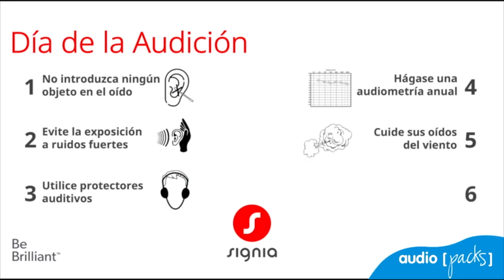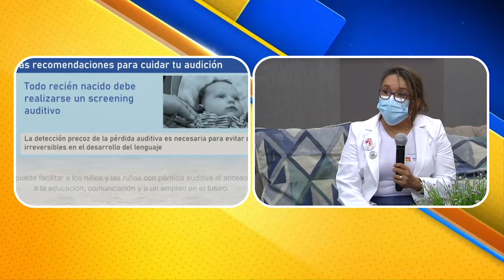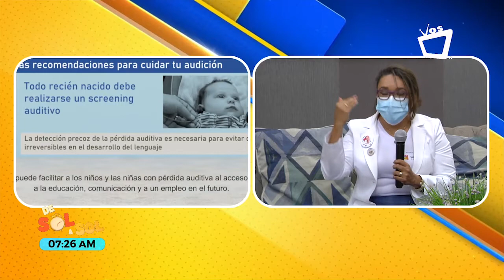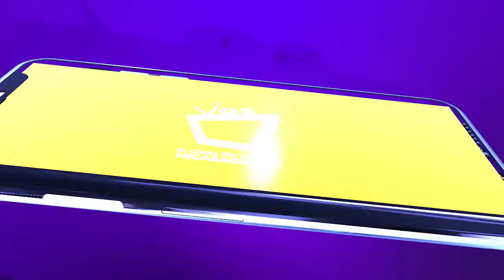Día Mundial de la Audición: cuidado y prevención de la sordera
Cada 3 de marzo se celebra el Día Internacional de la Audición y el objetivo es concientizar sobre la importancia de la identificación temprana y la intervención en la pérdida auditiva.